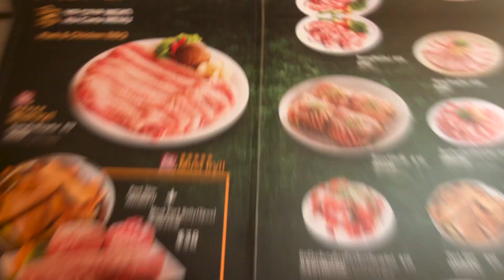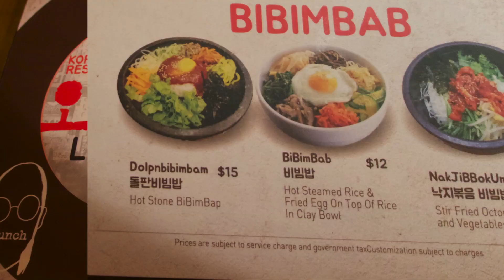싱가포르에서 고기가 먹고 싶으면 오빠BBQ (동남아/싱가폴/Singapore)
안녕하세요.
싱가포르에 한식 고깃집 오빠 BBQ에 갔습니다.
고기를 좋아해도 한국식 고깃집이 잘 없고 비싸서 못 갔는데 가격도 맛도 좋다고 추천받아서 가봤습니다.
오래 만의 고기에 흥분한 우리 가족들 오셔서 한식이 그리우면 한번 가보셔도 좋을 듯합니다.

구글에서 오빠BBQ/OBBA BBQ 를 찾으세요.

GoPro Hero 3 Black